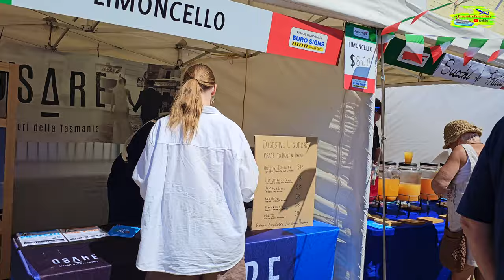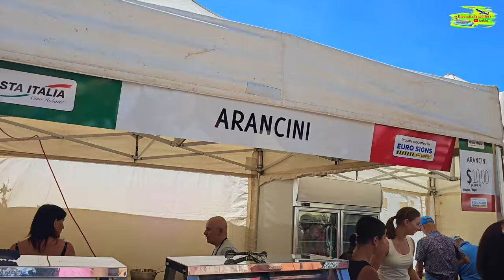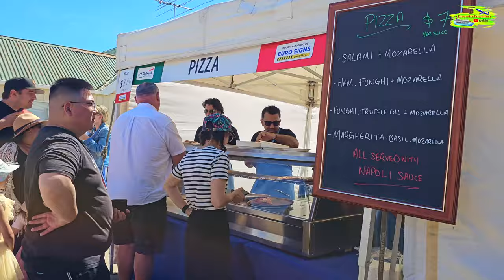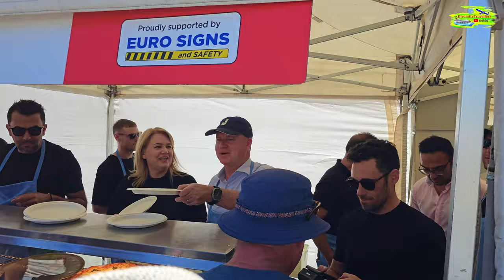Best of Festa Italia Hobart 2024 | Tasmania Vlog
Experience the vibrant Festa Italia in Hobart 2024! This vlog captures the best moments of this lively Italian festival, featuring delicious Italian cuisine, traditional music, dancing, and a warm celebration of Italian culture in Tasmania. Join us for an unforgettable day filled with food, fun, and cultural pride.

⏱ Timestamps
00:00 Intro to Festa Italia Hobart 2024
00:20 Roman Gladiators
00:56 Italian Flag Throwing Festival
02:12 Italian Coffee and Drink Area
02:24 Italian Panini
02:46 Everybody Loves Italian Food
03:12 Italian APROL
03:20 Italian Sausages
03:30 Italian PORCHETTA
03:35 Italian FRITTELLE (Fried PIZZA Dough)
05:20 Italian ARANCINI
05:46 Italian MELONE (Watermelon)
05:56 Italian Meatballs and PASTA
06:19 Italian Wines
06:31 Trying Italian PIZZAs (Da Angelo's Pizza)
09:15 Premier of Tasmania - Jeremy Rockliff Serving Pizza
09:55 Buying Italian Cannoli
10:22 Trying  Italian Cannoli
11:05 Italian Expensive Car on Display
13:26 Italian Gelato
13:40 Children Candy Game

Sunday, 19 February 2023 | 11:00 AM - 05:00 PM